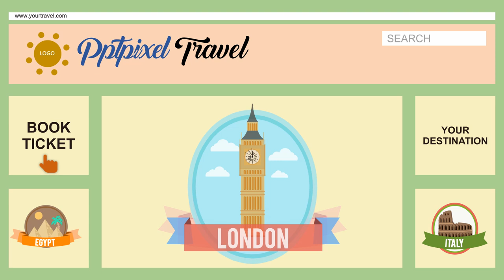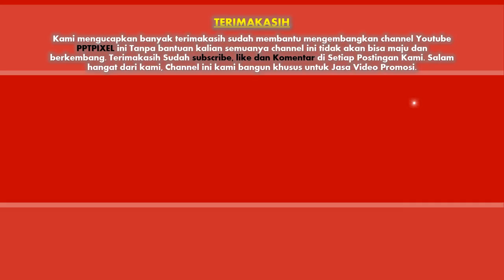Video promosi paket wisata, video promosi travel, jasa travel, usaha jual tiket pesawat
Video promosi paket wisata, video promosi travel, jasa travel, usaha jual tiket pesawat. Video berikut adalah video company profile perusahaan digital. Nama perusahaan di video ini hanyalah fiktif belaka. Hanya sebagai contoh saja.